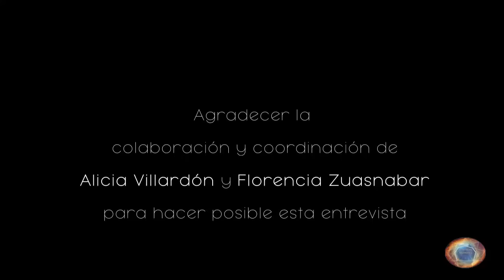Encuentro con Enric Corbera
Entrevista realizada por Andrés Espinosa ( La Ventana Alternativa) a Enric Corbera en Málaga el 17 de Abril de 2018, coincidiendo con el evento  que realizó el día 19 del mismo mes en dicha ciudad.